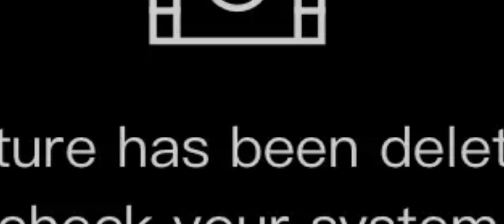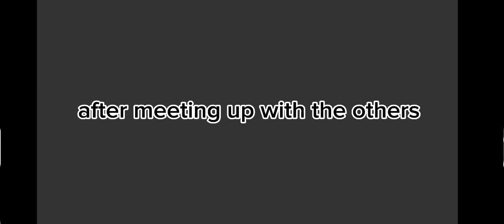ep 4 new companion (family drama Sonic series) link to shop in pinned comment